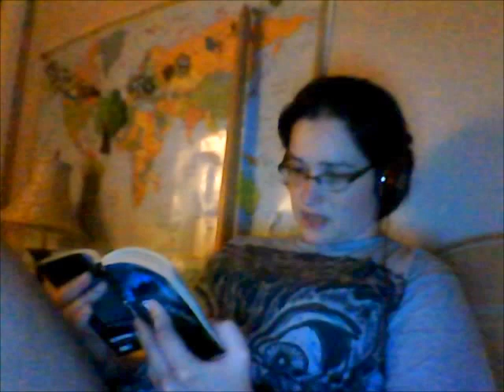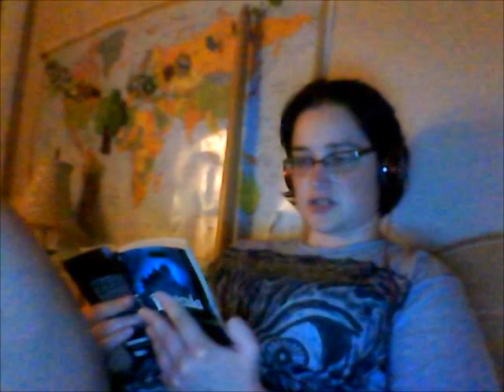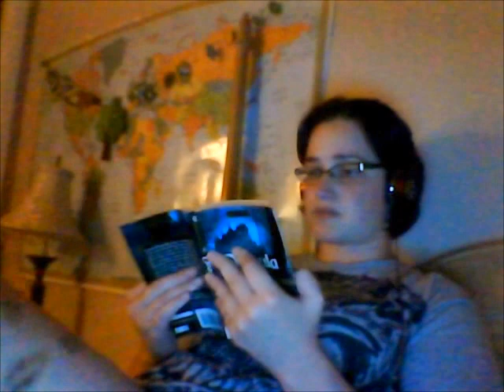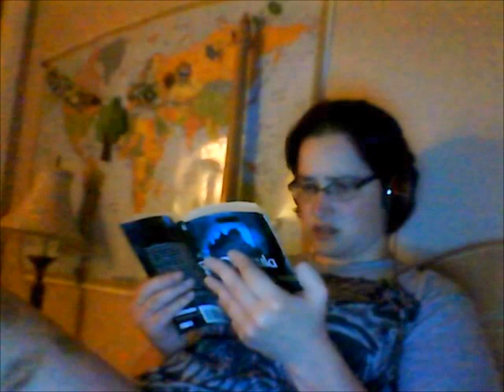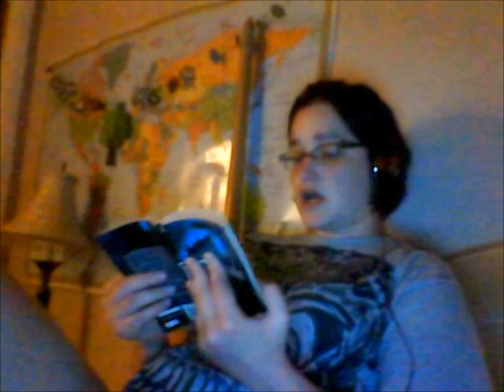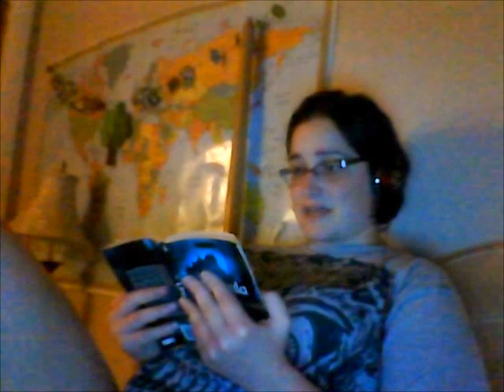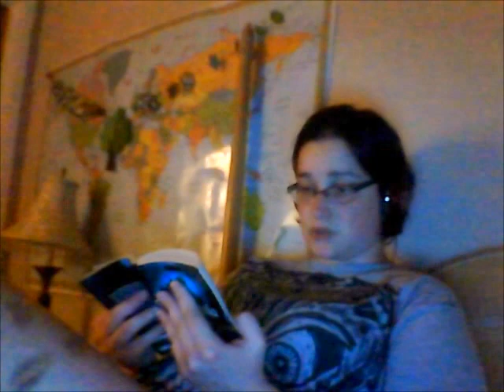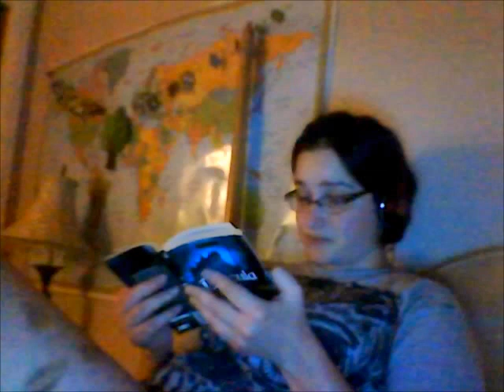Dracula Ch 19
Chapter 19 of Bram Stoker's Dracula, in which an intrepid band makes its way into a seemingly abandoned house and Mina suffers from a lack of rest and information.